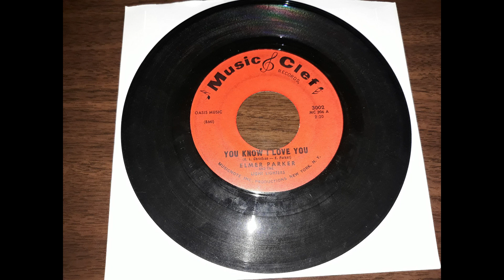Elmer Parker I Like The Way You Walk & You Know I Love You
This record will be available 8/17 in our EBay store.